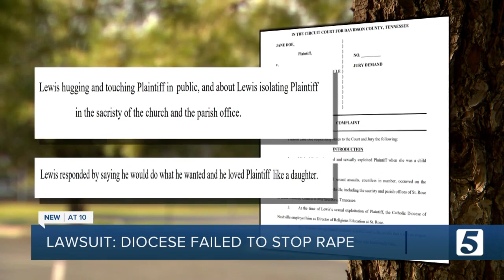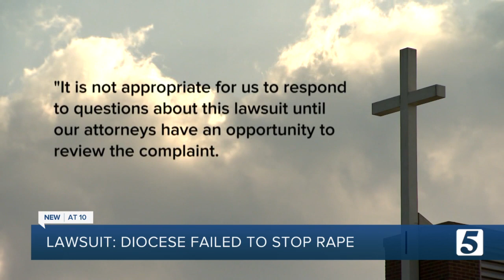Catholic Diocese of Nashville faces lawsuit following child rape indictment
The Catholic Diocese of Nashville is facing a civil lawsuit following the indictment of the former Sunday school teacher at St. Rose of Lima Catholic Church in Murfreesboro.